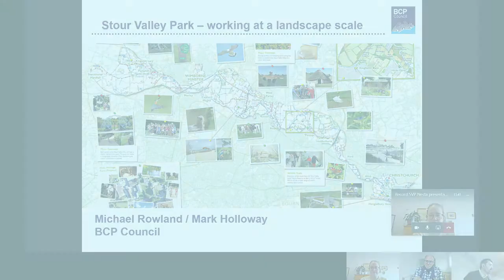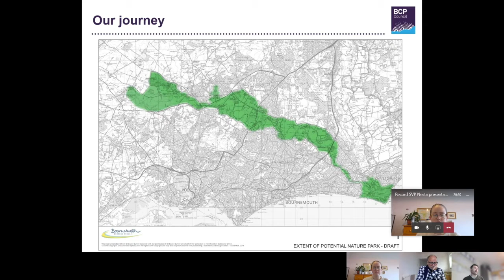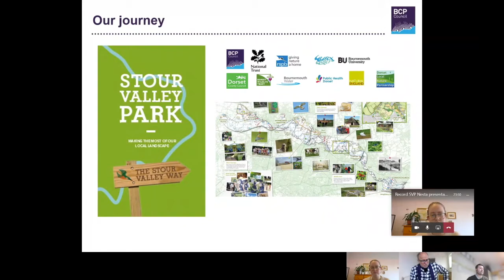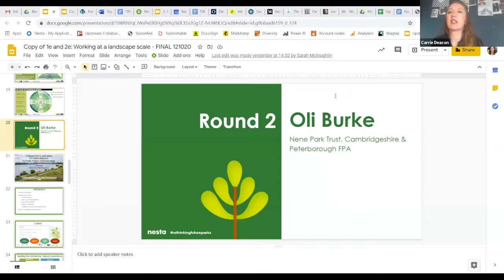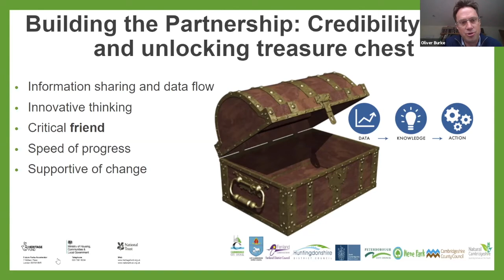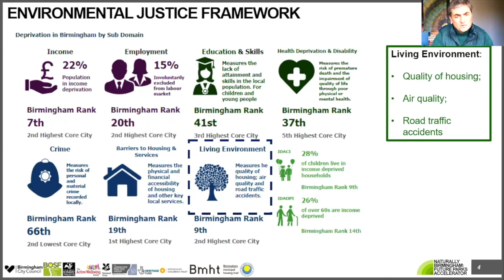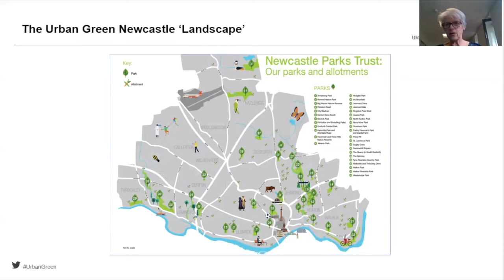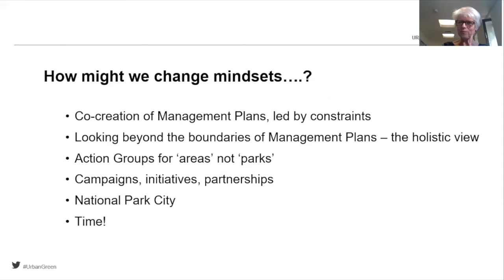Working at a landscape scale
Hear from Michael Rowland & Mark Holloway, Bournemouth, Christchurch & Poole Council, Oliver Burke, Nene Park Trust, Cambridgeshire & Peterborough, Nick Grayson, Birmingham City Council and Barbara Hooper, Urban Green Newcastle.